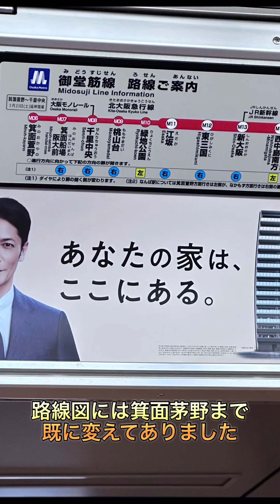大阪メトロ御堂筋線 千里中央ゆき 2024.3.23～箕面萱野ゆきに変わります